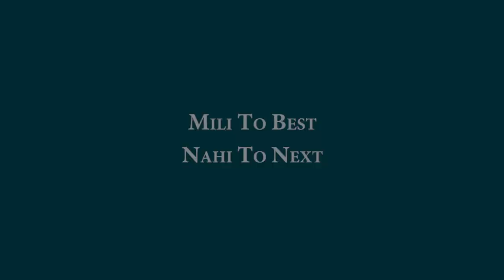मिली तो BEST, नहीं तो NEXT.. | Stand Up Comedy by Mukesh Mishra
Credits:
Written & Performed by - Mukesh Mishra
Directed By : Sadhvi Bhatt
DOP : Tanmay Vaidya
Editor : Rahul Singh Rathod
Production: Rudra Media
Produced & Presented by: - Real Reels Entertainment